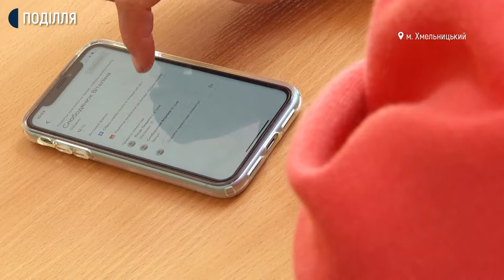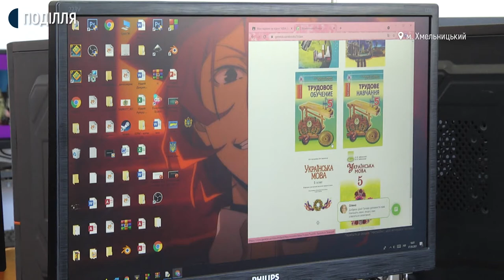Навчальні заклади Хмельниччини безпечно працюватимуть оффлайн лише при 80% вакцинації працівників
Жовта епідеміологічна зона, до якої може з понеділка перейти Україна, не передбачає переходу освітнього процесу в режим онлайн – розповіла на брифінгу виконувачка обов’язків директора обласного департаменту освіти Дарія Басюк. Утім – додає вона – навчальні заклади працюватимуть безпечно «наживо» лише в разі вісімдесятивідсоткової вакцинації працівників. Наразі, за її словами, закладів середньої освіти, де б щепилося 80 відсотків освітян, на Хмельниччині до 15-ти відсотків. Тож чи готові школи й ліцеї області до можливого дистанційного навчання, розповість Світлана Поробок.